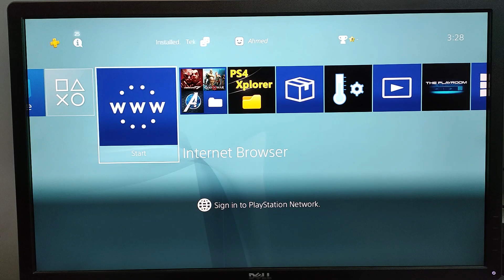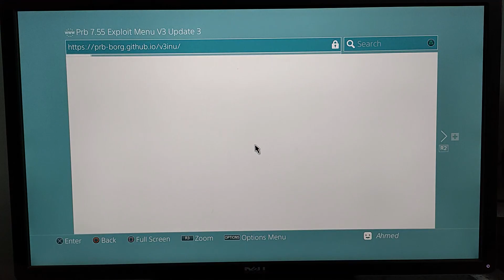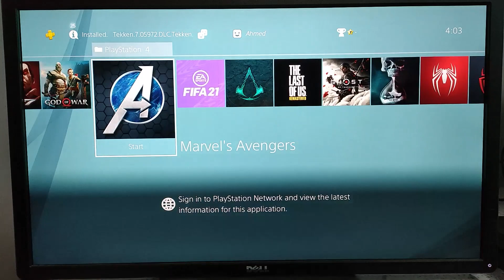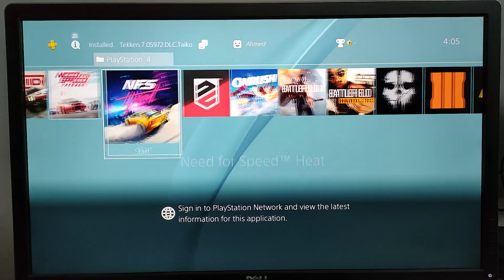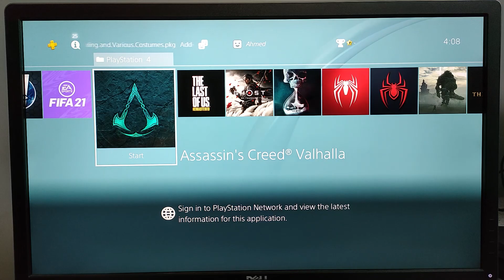PS4 7.55 JAILBREAK Most Stable Update Ever 2021 | Offline and Fully Tested with Success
#7.55PS4STABELJAILBREAK
This video is about most stable latest 7.55 Ps4 Firmware Jailbreak.
If you want to enjoy Latest games with jailbreak just give it a try.